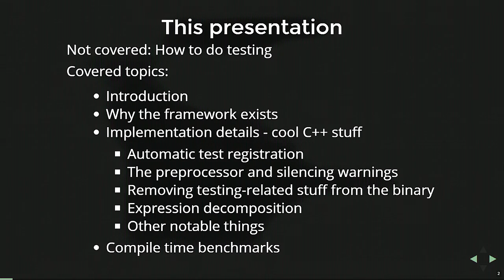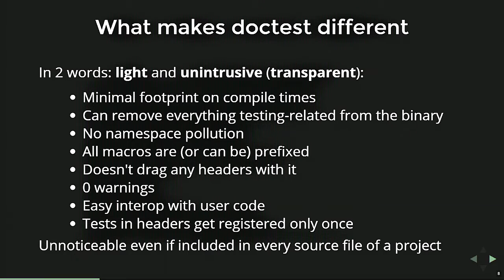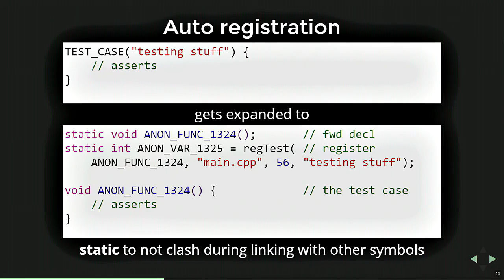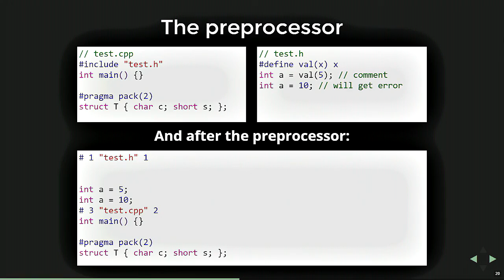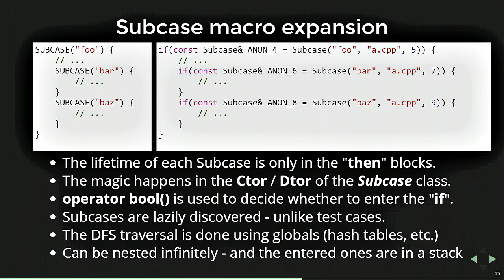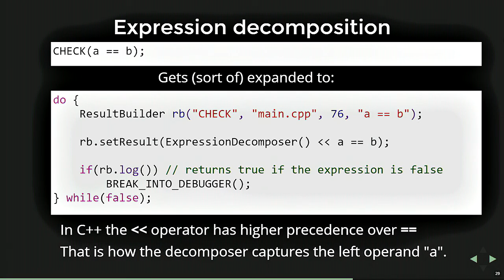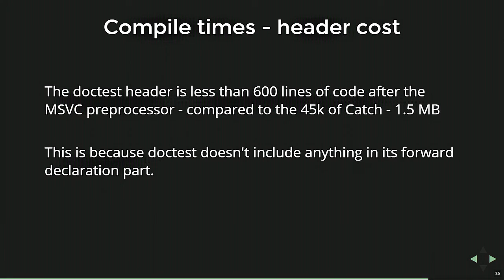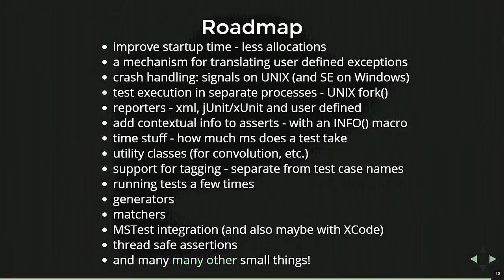Виктор Кирилов - Doctest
Този C++ фреймуърк е вдъхновен от "unittest {}" функционалността на езика D и от docstrings на Python - тестовете могат да бъдат считани за форма на документация и трябва да могат да бъдат близо до кода, който се тества.

Лекцията представлява кратко въведение във фреймуърка, какво го прави уникален и интересни имплементационни детайли на основните му възможности:

как се прави авто-регистриращ се код в C++
как се заглушават уорнинги в макрота
компайл тайм махане на тестове от изходния бинарен файл
разбиване на бинарни изрази - expression decomposition